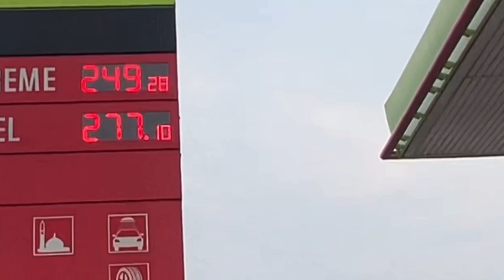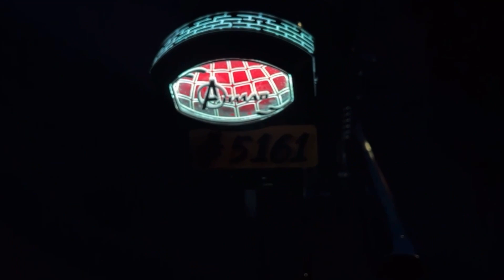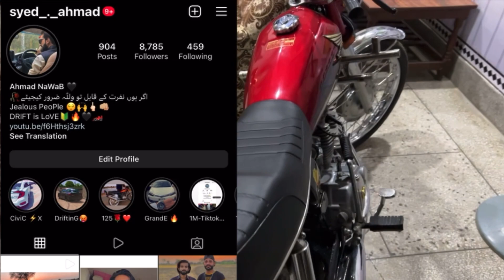Back Light Ky Shashky | Shocks Problem | 3D Light | Honda 125 2021